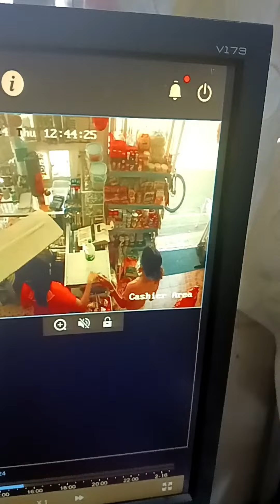Mudos Alert mga Kasari! Mga Nagpapanggap na Delivery Boy Nakuha ang Basyo ng Tubig Dina Bumalik.